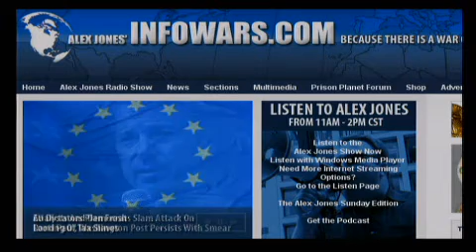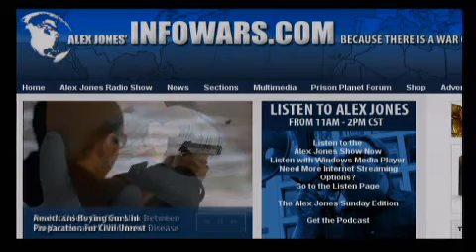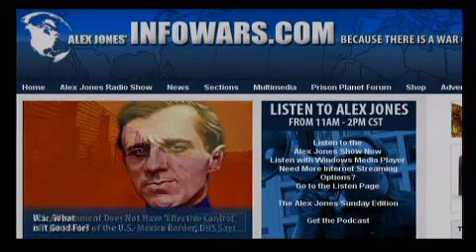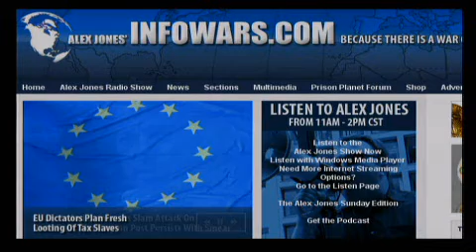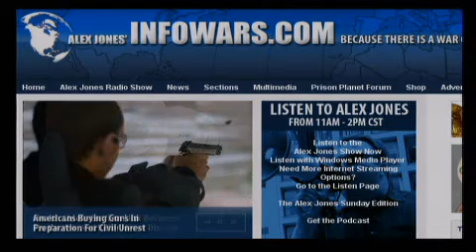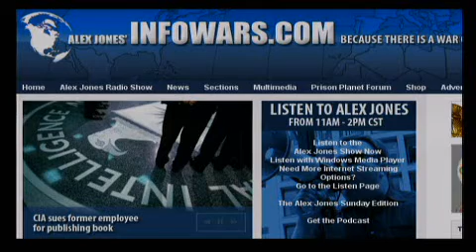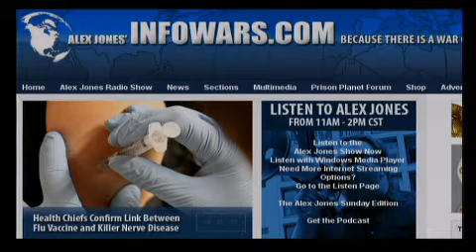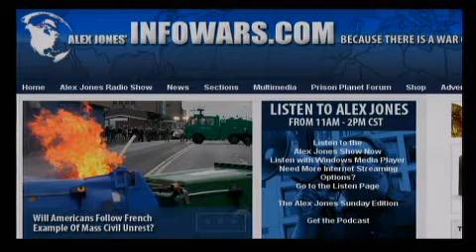The Alex Jones Show LIVE - October 21st 2010 - Part 10 of 12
Lindsey Williams reveals new bombshell information on the Alex Jones Show today. Williams, who has been an ordained Baptist minister for nearly 30 years, went to Alaska in 1971 as a missionary and because of the executive status accorded to him as Chaplain, he was given access to the information that is documented in his book, The Energy Non-Crisis. In 2009, Williams told Alex Jones about the plan by the global elite to sabotage the dollar, destroy the economy and America by 2012. Investigative journalist Wayne Madsen and Prison Planet.com editor and journalist Paul Joseph Watson  join Alex to talk about the revelation that cleric Anwar Al-Awlaki met with Pentagon officials. Alex also covers the latest news and takes your calls.